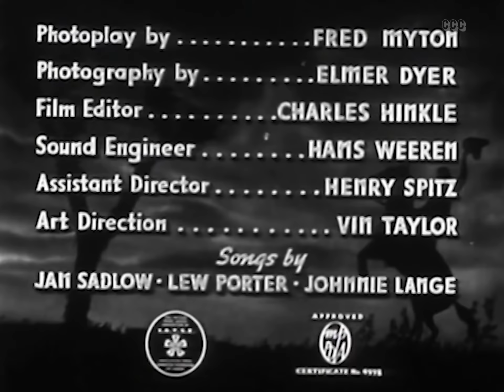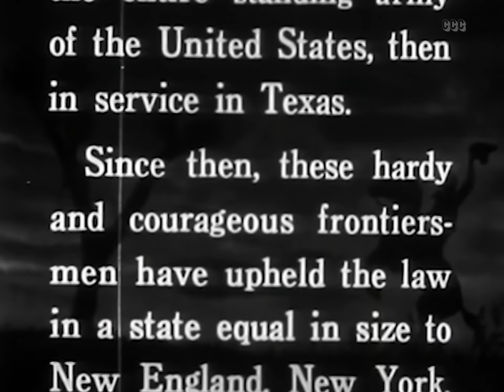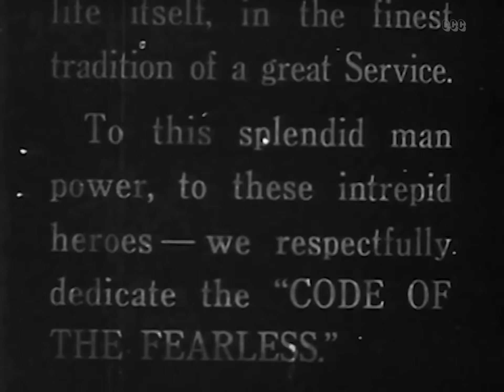Code of the Fearless (1939) Action, Music, Romance, Western High Definition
When it appears that Fred Jamison is a member of Red's gang, he is kicked out of the Rangers. But it's just a plot between Fred and the Ranger Captain...

Director: Raymond K. Johnson
Writer: Fred Myton
Stars: Fred Scott, Claire Rochelle, John Merton
Genres: Action, Music, Romance, Western